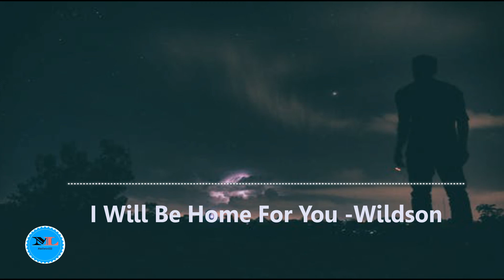I Will Be Home For You By Wildson [ Christmas Music]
Song Details:
Title : I Will Be Home For You
GENRE : Christmas
CATEGORY : Hopeful
Composer: Wildson
Artist: Wildson feat  Sture Zetterberg, Christmas

4. You will also find from this channel some copyright free/ royalty free songs from private composers or Free Audio libraries You will be used if you are use the right credit of those mention song which I will write it in the description box details Credit of them.

ღღღღღღღღღღღღღღღღღღღღღღღღღღღღღღღღღღღღღღღღღღღ

I will be delete as per your reference music or video

Visit my top viewer Videos ...